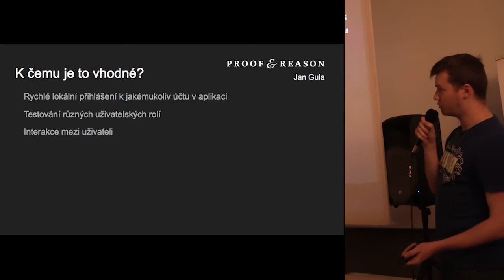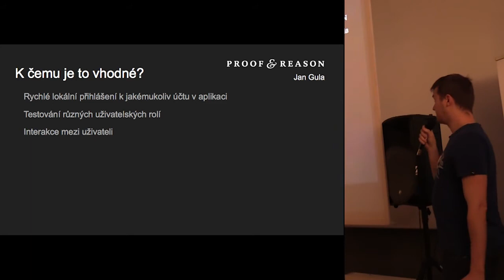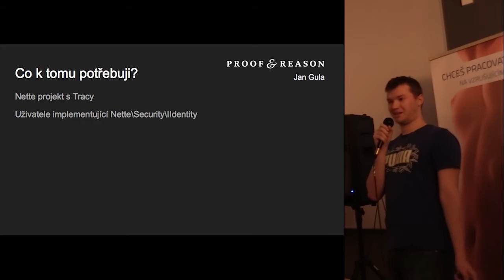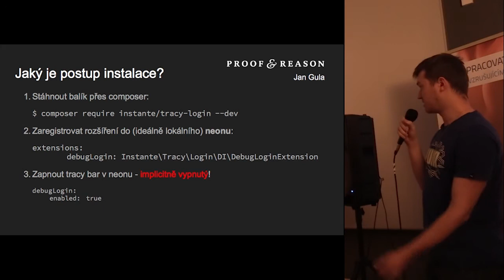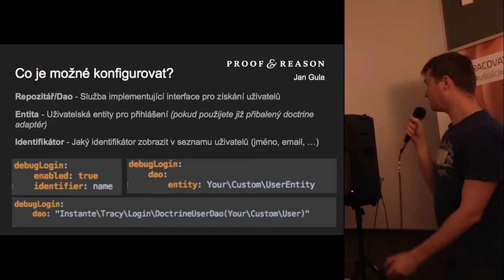Honza Gula – instante/tracy-login Tracy panel pro testování uživatelů